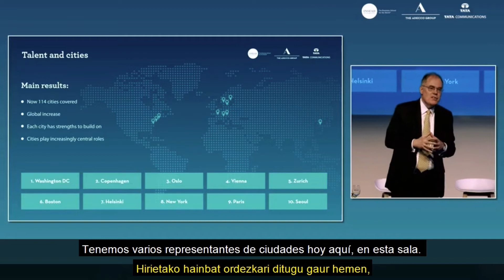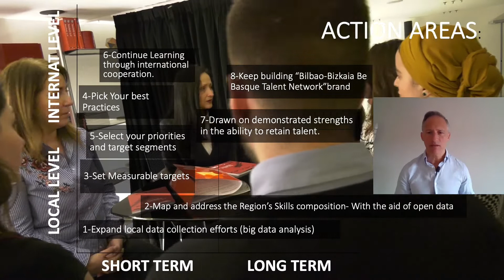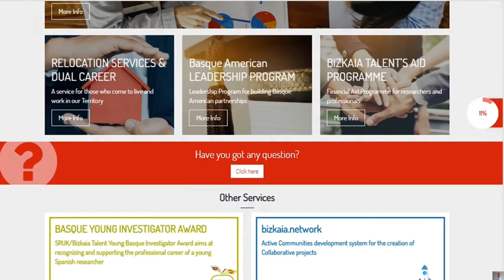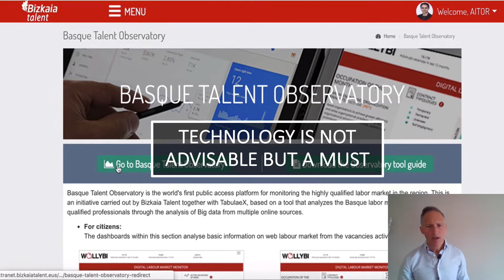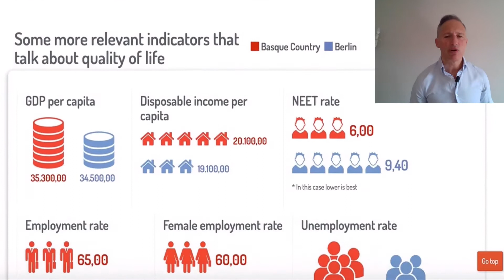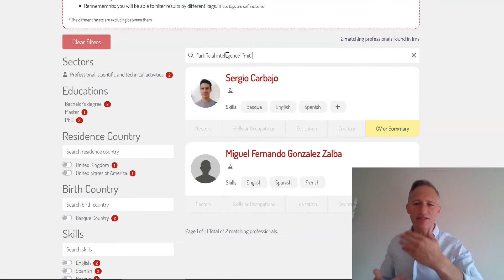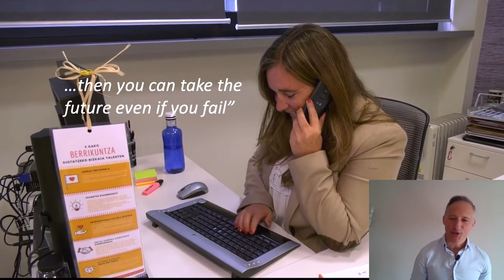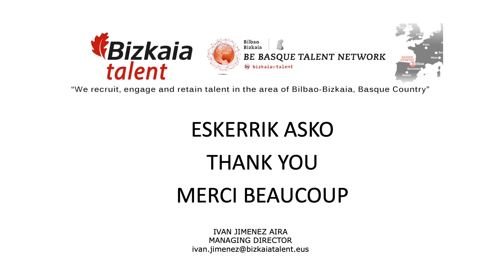Le Place Marketing Forum s'invite chez vous ! Conférence Dev.Eco Pratiques 2020 06 26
Redécouvrez la 7 ème édition du Place Marketing Forum ! Cette édition à distance organisée en 2020 par la Chaire Attractivité et Nouveau Marketing Territorial, a permis de mettre en lumière des cas internationaux remarquables. Ces projets lauréats ont été récompensés dans les catégories : tourisme, branding, grands projets, territoires à spécificités et développement économique. Pour visionner les conférences, cette playlist est faite pour vous !